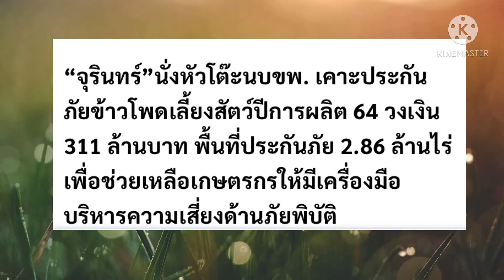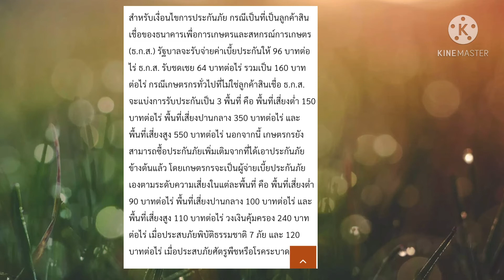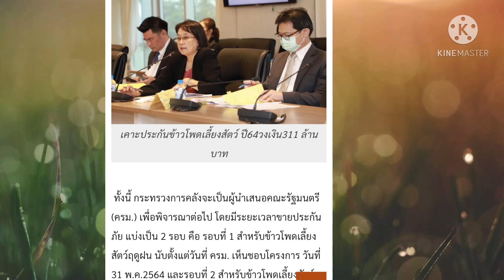อัพเดท📌📌เช็กประกันรายได้ข้าวโพดเลี้ยงสัตว์ปี64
สปก. ธ.ก.ส.ธนาคารเพื่อการเกษตรและสหกรณ์การเกษตร แจกเงิน เงินเยียวยาคนจน รัฐบาลแจกเงิน เยียวยาเกษตรกร แจกเงินเกษตรกรล่าสุด แจกเงิน จ่ายเงินเยียวยาล่าสุด เงินเยียวยาล่าสุดวันนี้ เงินเยียวยาล่าสุด เกษตรกร30000 สวัสดิการแห่ง เงินช่วยเหลือเกษตรกร เงินเยียวยาเกษตรกร ทะเบียนเกษตรกร เงินเยียวยา15000 เงินเยียวยา5000 MaeGaiThaiNorwayแม่ไก่ การยางแห่งประเทศไทย กยท.การยางแห่งประเทศไทย ตรวจสอบสิทธิ์ การยางแห่งประเทศไทย ขึ้นทะเบียนการยางแห่งประเทศไทย (กยท.) การยางแห่งประเทศไทย กยท.ล่าสุด การยางแห่งประเทศไทย ราคายางการยางแห่งประเทศไทย ขึ้นทะเบียนไม่มีเอกสารสิทธิ์ การยางแห่งประเทศไทย เงินเยียวยาการยางแห่งประเทศไทยขอนแก่น การยางแห่งประเทศไทยเยียวยาการยางแห่งประเทศไทยเชียงราย# ประกันรายได้เกษตรกร63#ประกันรายได้เกษตรกร#มาแล้วประกันรายได้เกษตรกรผู้ปลูกข้าว#ประกันรายได้เกษตรกรชาวสวนยาง#ประกันรายได้เกษตรกรสวนยาง#ประกันรายได้เกษตรกรธ.ก.ส. ประกันรายได้เกษตรกรผู้ปลูกมันมันสำปะหลัง ประกันรายได้เกษตรกร62 แม่ไก่ขอบพระคุณทุกท่านที่กดการติดตาม กดไลก์ กดแชร์และเป็นกำลังใจให้ด้วยดีเสมอมาและคอมเม้นท์ที่เป็นประโยชน์และเป็นผู้เจริญแล้วขอบคุณค่ะ Thank you. Tussen Takk. Takk.ติดตามข่าวสารที่เป็นประโยชน์กับชาวบ้านโครงการต่างๆที่ช่วยเหลือเกษตรกร ข่าวเกษตร ชาวนา ชาวไร่ ชาวสวน (ข้าว อ้อย ยางพารา ข้าวโพด มันสำปะหลัง ปาล์มน้ำมัน) เกษตรกรผู้ปลูกพืช เลี้ยงสัตว์ กรมปศุสัตว์กรมประมง สิทธิประโยชน์ พ่อแม่ พี่น้องเกษตรกร ลูกจ้าง แรงงานอิสระประชาชน ความคืบหน้า ความก้าวหน้า ข่าวสารทันเหตุการณ์ในโลกปัจจุบันทั้งประเทศและต่างประเทศ ราคาพืช สินค้าเกษตร ราคาข้าวเช่น ขาวดอกมะลิ หอมปทุมธานี ข้าวหอมมะลิ ข้าวหอมปทุม ข้าวเจ้า ข้าวเหนียว เทคโนโลยี นวัตกรรม ความเป็นอยู่ การกิน การรักษา เงินเยียวยา เงินช่วยเหลือชาวนา ธนาคารเพื่อการเกษตรและสหกรณ์ ธกส. ธนาคารออมสิน ธนาคารอาคารสงเคราะห์ ธอส.การกู้ สินเชื่อ ดอกเบี้ย ข่าวสารจากหน่วยงานราชการ เงินช่วยเหลือจากภาครัฐ โครงการ นโยบายช่วยเหลือประชาชนทั่วประเทศ

สำหรับเงื่อนไขการประกันภัย กรณีเป็นที่เป็นลูกค้าสินเชื่อของธนาคารเพื่อการเกษตรและสหกรณ์การเกษตร (ธ.ก.ส.) รัฐบาลจะรับจ่ายค่าเบี้ยประกันให้ 96 บาทต่อไร่ ธ.ก.ส. รับชดเชย 64 บาทต่อไร่ รวมเป็น 160 บาทต่อไร่ กรณีเกษตรกรทั่วไปที่ไม่ใช่ลูกค้าสินเชื่อ ธ.ก.ส. จะแบ่งการรับประกันเป็น 3 พื้นที่ คือ พื้นที่เสี่ยงต่ำ 150 บาทต่อไร่ พื้นที่เสี่ยงปานกลาง 350 บาทต่อไร่ และพื้นที่เสี่ยงสูง 550 บาทต่อไร่ นอกจากนี้ เกษตรกรยังสามารถซื้อประกันภัยเพิ่มเติมจากที่ได้เอาประกันภัยข้างต้นแล้ว โดยเกษตรกรจะเป็นผู้จ่ายเบี้ยประกันภัยเองตามระดับความเสี่ยงในแต่ละพื้นที่ คือ พื้นที่เสี่ยงต่ำ 90 บาทต่อไร่ พื้นที่เสี่ยงปานกลาง 100 บาทต่อไร่ และพื้นที่เสี่ยงสูง 110 บาทต่อไร่ วงเงินคุ้มครอง 240 บาทต่อไร่ เมื่อประสบภัยพิบัติธรรมชาติ 7 ภัย และ 120 บาทต่อไร่ เมื่อประสบภัยศัตรูพืชหรือโรคระบาด  ทั้งนี้ กระทรวงการคลังจะเป็นผู้นำเสนอคณะรัฐมนตรี (ครม.) เพื่อพิจารณาต่อไป โดยมีระยะเวลาขายประกันภัย แบ่งเป็น 2 รอบ คือ รอบที่ 1 สำหรับข้าวโพดเลี้ยงสัตว์ฤดูฝน นับตั้งแต่วันที่ ครม. เห็นชอบโครงการ วันที่ 31 พ.ค.2564 และรอบที่ 2 สำหรับข้าวโพดเลี้ยงสัตว์ฤดูแล้ง ตั้งแต่วันที่ 1 ต.ค.2564-15 ม.ค.2565
ขอบคุณข่าวฐานเศรษฐกิจประจำวัน